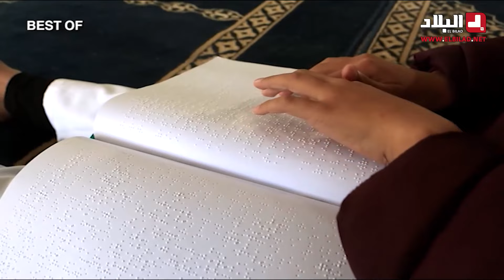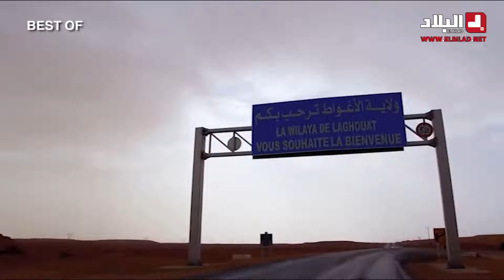شاهدوا أجمل لحظات برنامج ..رحلة_خاتم للقرآن